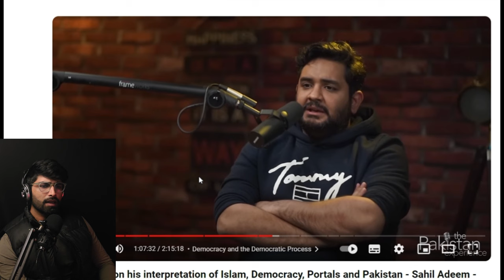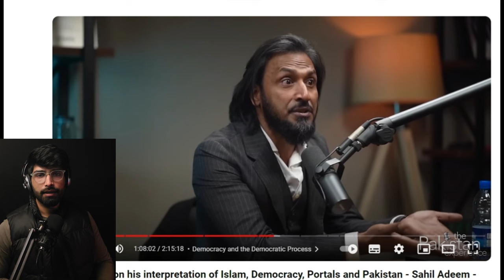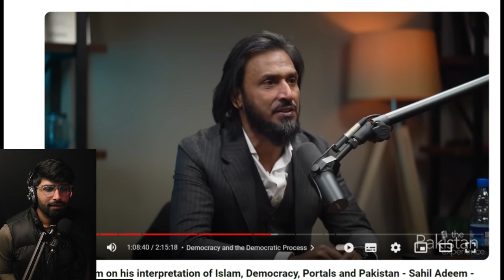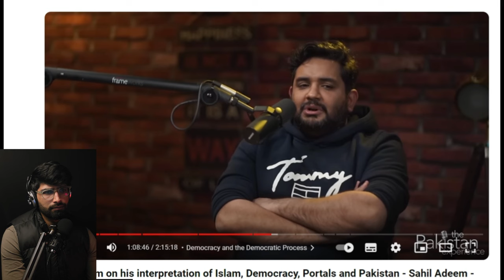Sahil Adeem and Shehzad on Democracy | Reaction Series 1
In this video, I am reacting to contrasting views on democracy by Sahil Adeem and the host of 'The Pakistan Experience'  Shehezad.

Please let me know about your opinion in the comment section.